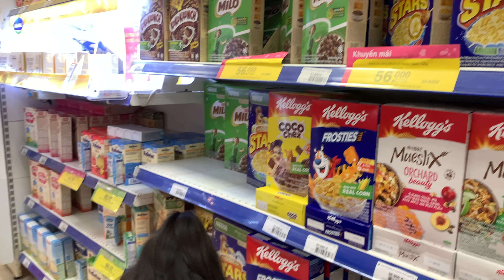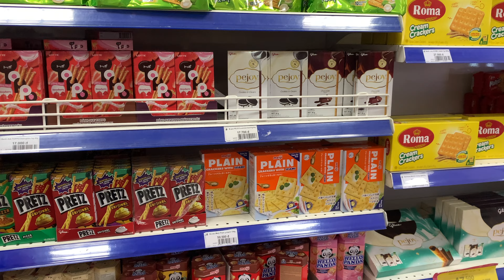MINA ĐI SIÊU THỊ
Cùng mina đi siêu thị mua đồ ăn bánh kẹo, sữa...